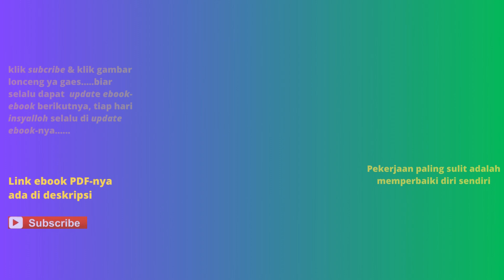Buku Mengobati Jiwa yang Lelah Pesan-Pesan Ruhani Ibnu al-Jauzy untuk Jiwa yang Sakit